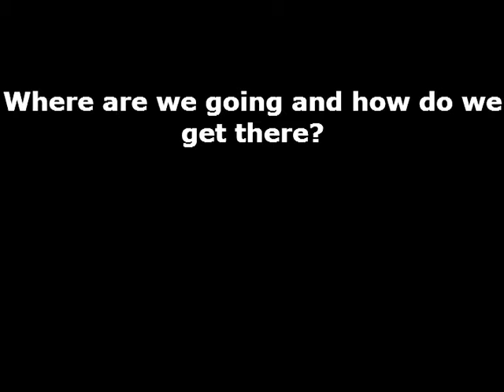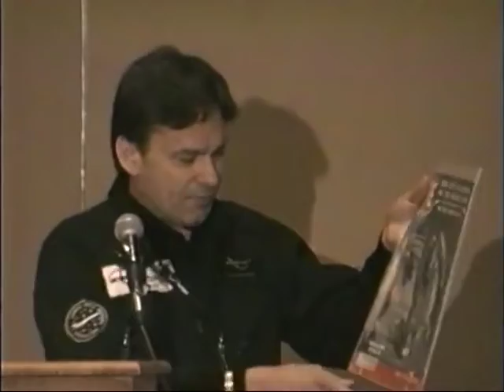ISDC 2005 - Space Tourism And Experiences (part 1)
Derek Webber - Introduction - 0:15
Alan Ladwig - Where are we going and how will we get there? - 2:10